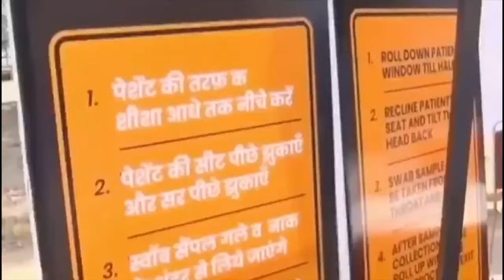Role of an Ex-serviceman in nation building | देश और समाज उनके बारे में क्या सोचते हैं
What role plays an Ex-serviceman  in nation building. देश और समाज  उनके बारे में क्या सोचते हैं

All updates regarding Exservicemen and pensioners related to pension, DA/DR, employment, other allowances and facilities or benefit applicable to the retired personnels are available in these videos.